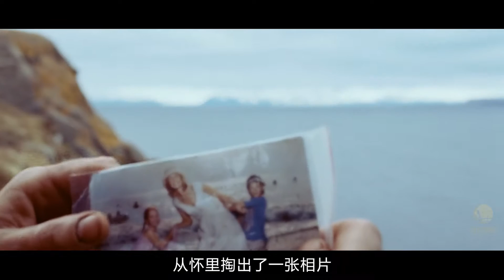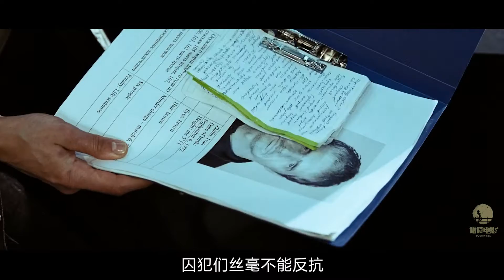死刑犯们被流放至孤岛，为了求生竟然开始同类相食！速看俄罗斯惊悚片《新地群岛》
俄罗斯惊悚片《新地群岛》又名《逃离冰魔岛》